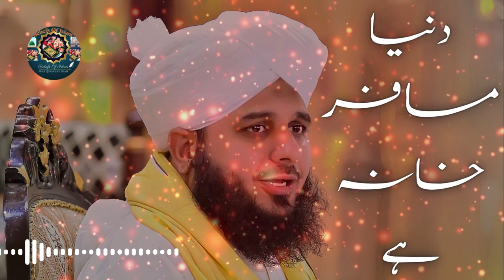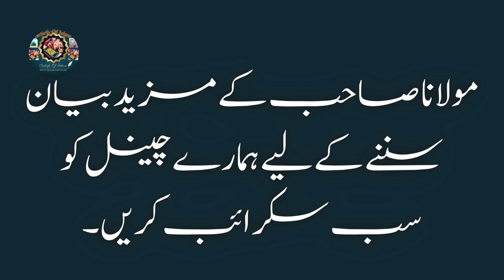Rohani Masail Aor Unka Hall | Muhammad Ajmal Raza Qadri